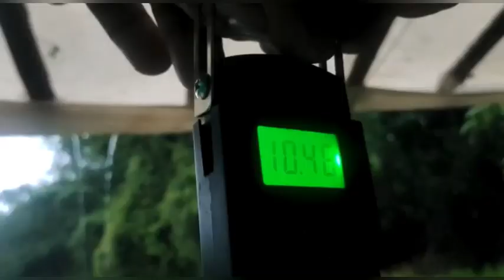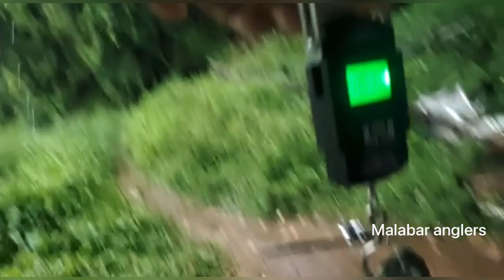ഇതുവരെ മലപ്പുറം കടലുണ്ടി പുഴയിൽനിന്ന് പിടിച്ചതിൽ വെച് ഏറ്റവും വലിയ കട്ല (10.5 kg ) katla fishing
ഹായ് ഫ്രണ്ട്സ്  വിഡിയോ കണ്ട് ഇഷ്ട്ടപ്പെട്ടാൽ
ലൈക് ,കമന്റ് ,ഷെയർ ചെയ്യാൻ മറക്കല്ലേ അതുപോലെ പുതിയ പുതിയ വീഡിയോ കാണുന്നതിന് ചാനൽ സബ്സ്ക്രൈബ്
ചെയ്‌തു  🔔 അമർത്തുക  thank you

Tackel shop  ചൂണ്ടൽ കട

Malabar anglers
Malappuram
Karathod